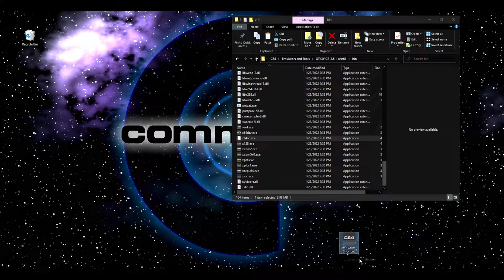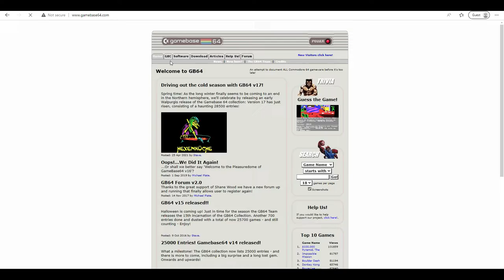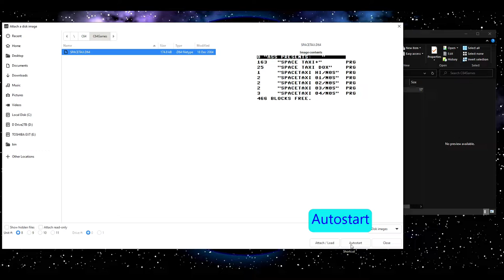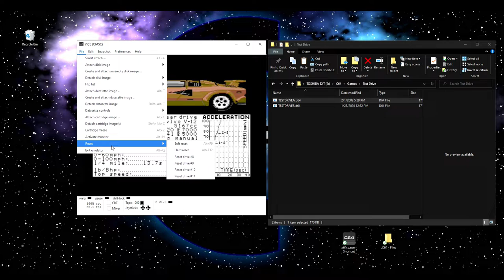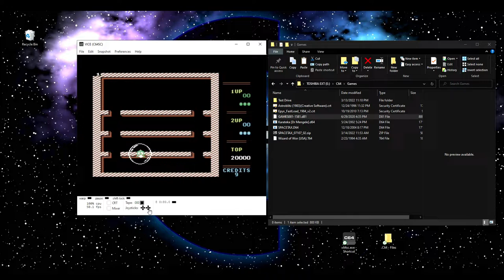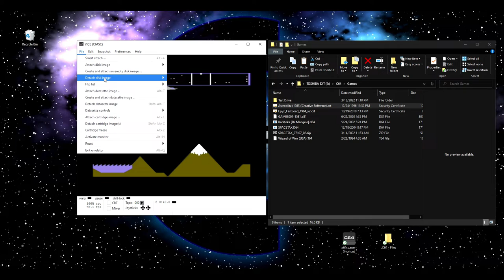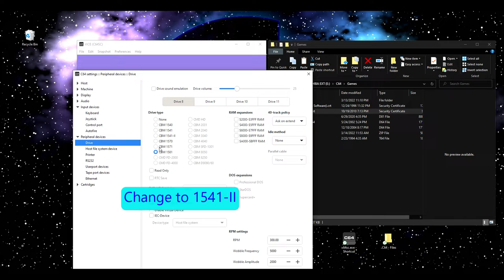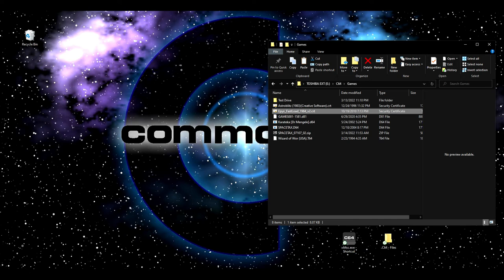How to Use the VICE Emulator to Play Commodore 64 Games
This video demonstrates how to use the VICE C64 emulator to play Commodore 64 games in different formats.
First it shows you where to find the VICE emulator, how to set it up, configure your game controllers and then downloading and playing games in different media formats.
It starts with disk images (.d64 files), then "double-sided" .D64 files, 1581 diskette files (.D81) tape files (.T64),  cart games and finally cart utilities (.CRT).

0:00 Introduction
0:03 Litoxcas Retro Gaming
0:21 How to Play Games Using VICE
1:27 Downloading Diskette Images
2:10 Playing Diskette Games
3:58 Using 3.5 Disk Images (.D81)
5:52 Using Cart Images (.crt)
6:40 Using Utility Carts (.crt)